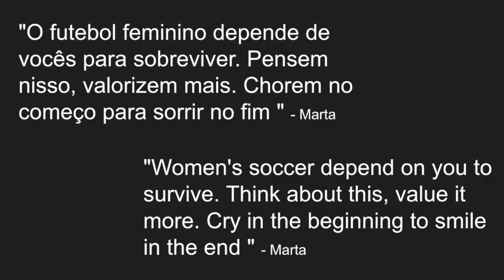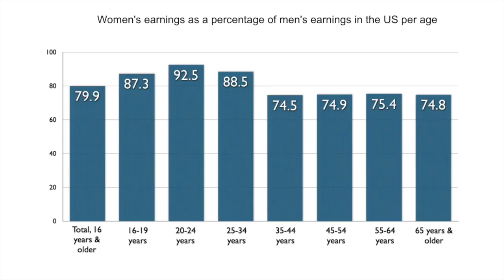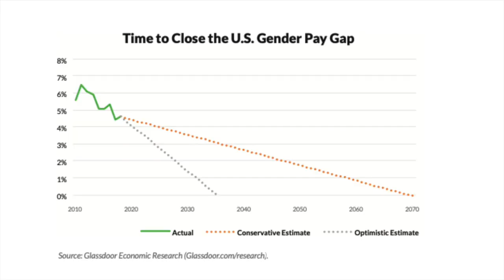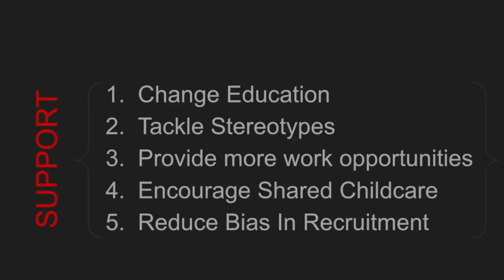Our Not So Fast-Changing World | Anna Victoria Meth | TEDxYouth@TBSRJ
Anna Victoria is going to talk about an issue which has impacted thousands of women’s lives, including hers. It will give you something to think about, and will definitely inspire many girls (and boys) to become powerful change makers. Anna Victoria Meth, a student at The British School, Rio de Janeiro - Barra Unit. She is going to talk about an issue which has impacted thousands of women’s lives, including hers. It will give you something to think about, and will definitely inspire many girls (and boys) to become powerful change-makers! This talk was given at a TEDx event using the TED conference format but independently organized by a local community.